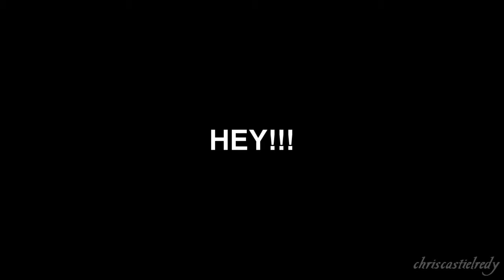Insane Sherlock - Haven't You Gone Insane Yet?